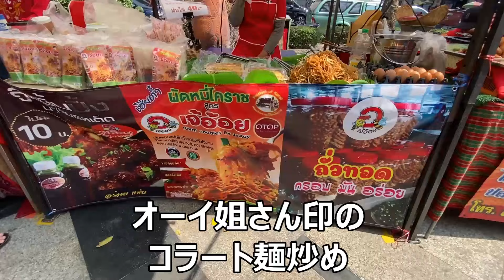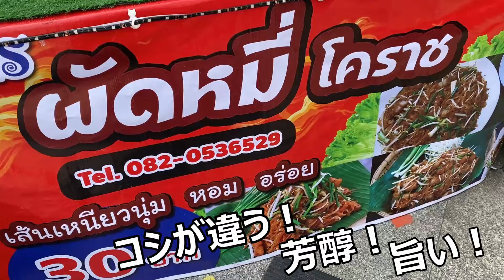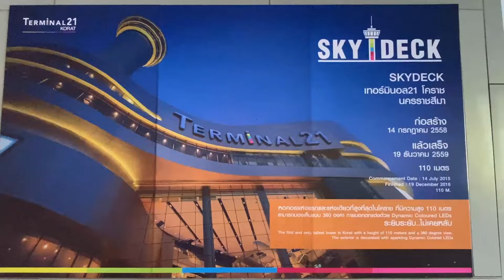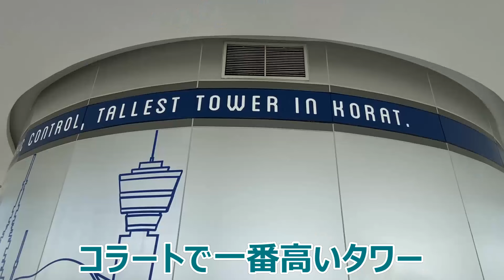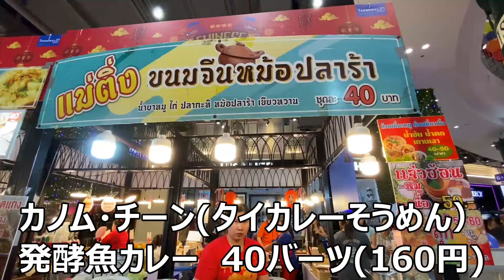【紐ゆる】タイのストリートフードと笑顔に魅了されました【コラート旅行記④最終回】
タイの県で面積は1位、人口はバンコクに次いでタイ2位の巨大ナコーンラーチャシーマー県
(通称コラート)の旅行記も、４回目の今回が最終回となりました。

コラートにお住いのフタミご夫妻と、お住いのリゾートホテルのオーナーに
案内をしていただき、無事に旅を終えることが出来ました。

いつか改めて夫と一緒に自家用車を飛ばして行きたいです。

今日もよい1日になりますように！

メーソート在住タイ人夫エス
バンコク在住日本人妻ひろこ